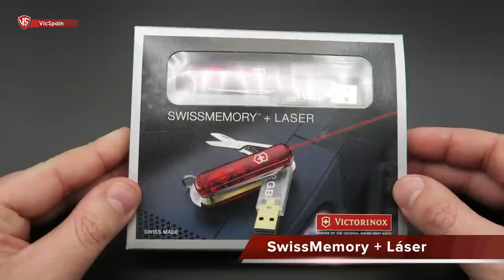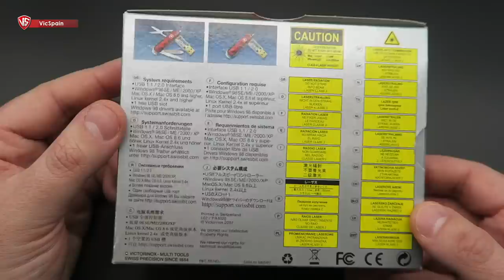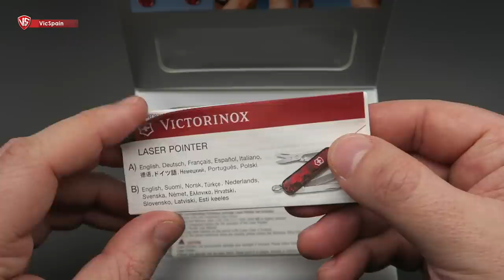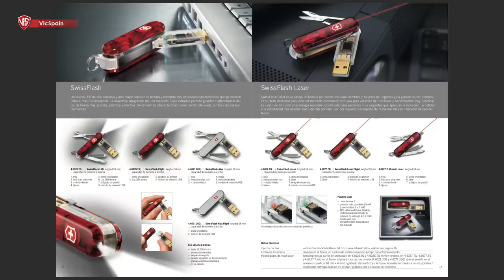VICTORINOX SWISSMEMORY + LASER - BUZZ'S VICTORINOX KNIFE 🤣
▶️ Victorinox Laser + SwissMemory USB
➜ Navaja Suiza Victorinox con puntero laser
➜ Victorinox Laser pointer - Buzz Lightyear (Toy Story)

🏆 MIEMBROS TOP DEL CANAL !
Daniel Prado
Ezequiel ikonikoff
Noel Heredia
Alberto Juárez
Avancarga1975
Perales_s
Francisco Mendoza
Nando Knives 78
Carol SL
Alberto
Daniel Betancur
Kaskabas
Agustín Allo